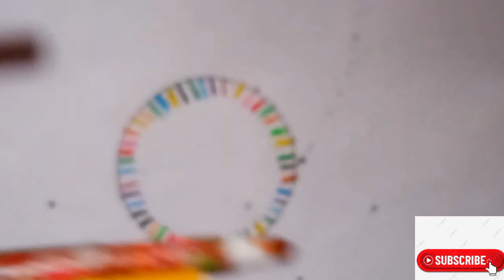3d art Unity is strength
3d art unity is strength